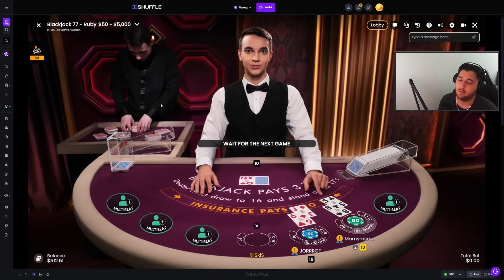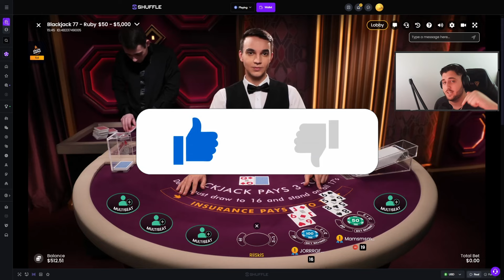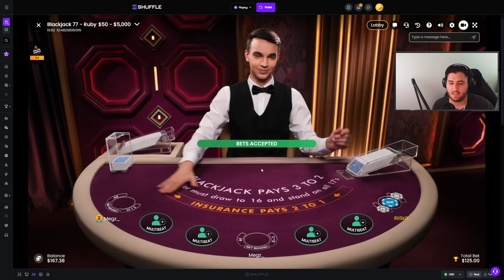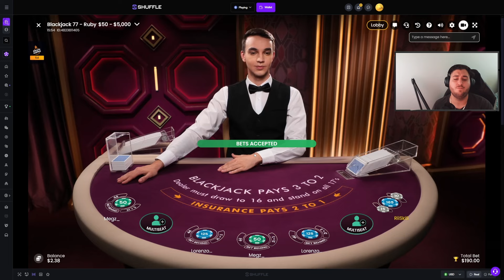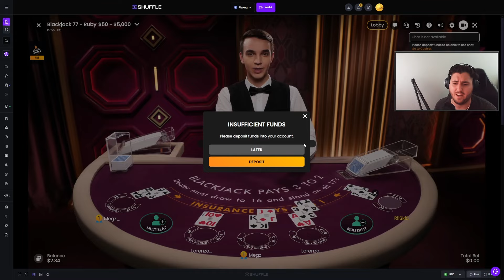PRAGMATIC BLACKJACK IS UNREAL. - Blackjack to a Car #54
Welcome back to another episode of Blackjack to a Car! This one being episode #54 of the 2024 series here on the RiiSki YouTube Channel! Where we take $500-$1,000 to the Blackjack tables in hopes of taking a further 25% of profits to contribute to a kitty in which we will use to purchase a car at the end of the series! Today we returned to Pragmatic for a very tenious session that resulted in this!